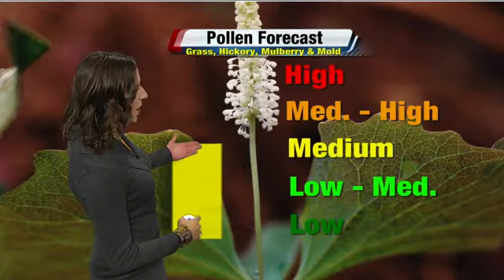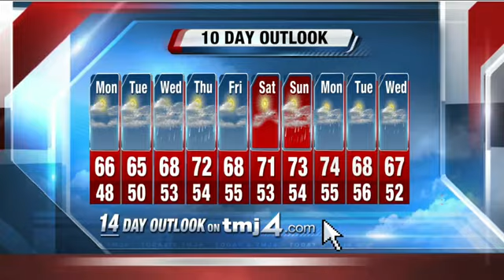Jesse Ritka's Daybreak Storm Team 4Cast